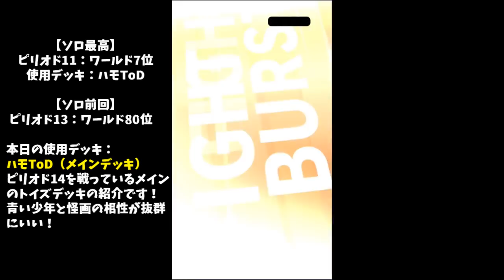【ファイトリーグ】メインデッキの紹介！青い少年と怪画の相性抜群！【ワールドランク13】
☆今現在使っているメインデッキ（トイズ）の紹介です！

※使ってほしいデッキなどがあれば、コメントお願いします♪
※使っているデッキ、現在のランク、アドバイス、リーグで当たったよ報告などなど…お待ちしてます！